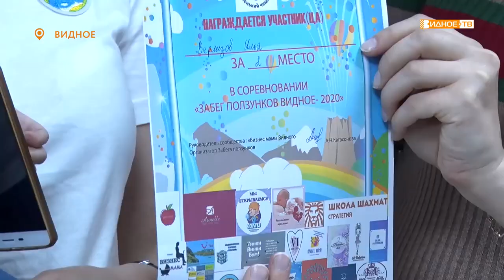Забег ползунков - В Видном впервые состоялись азартные и зрелищные состязания среди малышей.